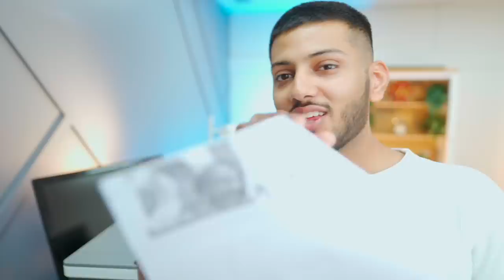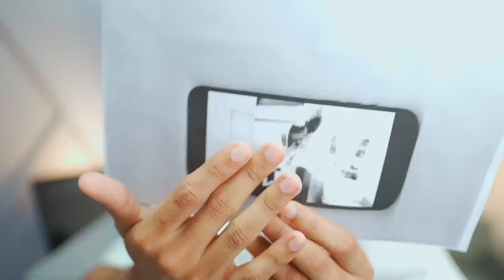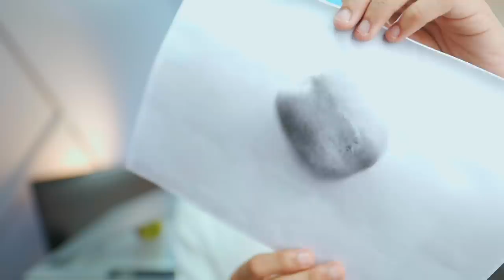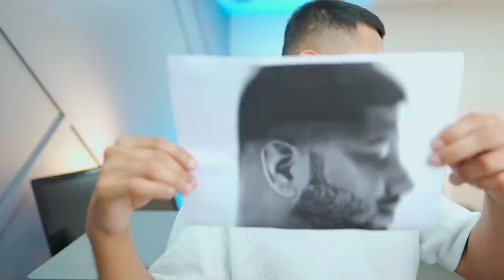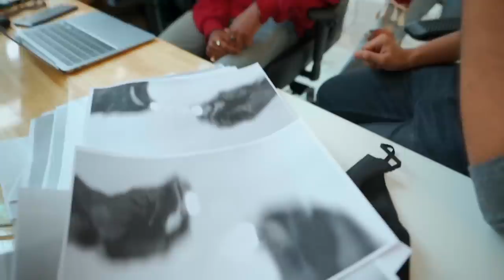What Happens if you Photocopy Water ! *Weird things Photocopy*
Jo mile chhaap do!